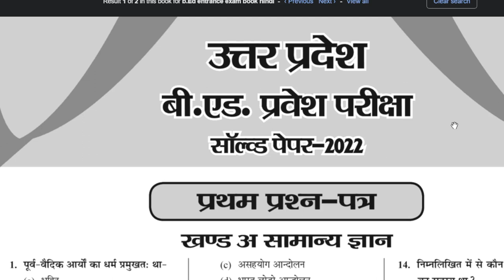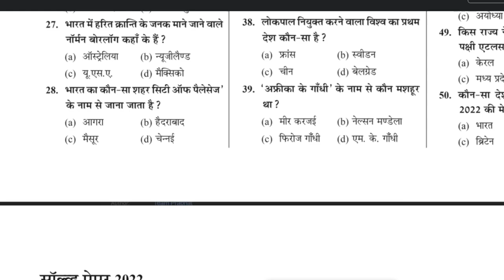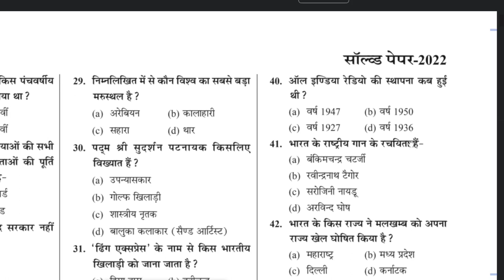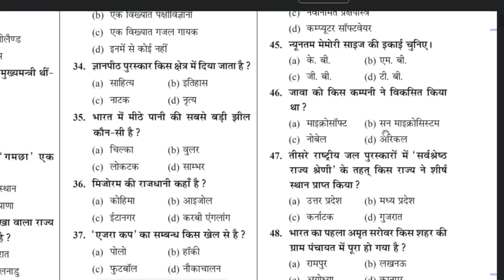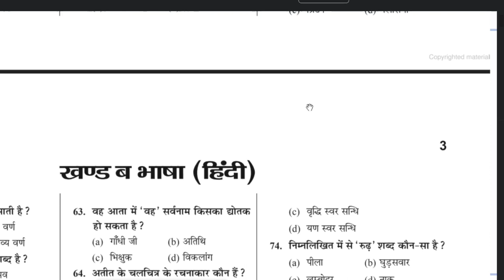UP B.ed Entrance Exam Previous Year Paper||UP B.ed Entrance 2022 Question Paper||up bed solved paper